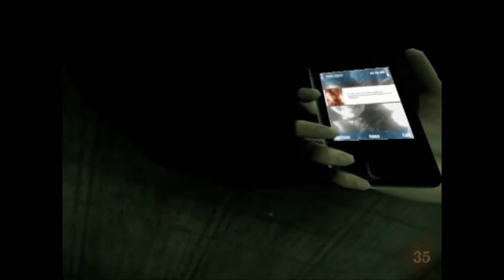DU DA, BØNNA?! Insanity (Insanidade?) - PART 3 - Skummelt horrorspill!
Turbo og Bear spiller fortsatt det portugisiske skrekkspillet, "Insanidade?". Hjelp, hjelp, hjelp!